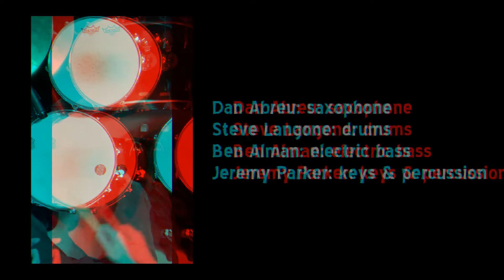"Tough Cookies" w/ Dan Abreu, Steve Langone, Ben Alman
Here's my latest funky composition, "Tough Cookies", featuring the talents of Dan Abreu on sax, Steve Langone on drums, AND "Cowboy" Ben Alman on bass. After I restored my Rhodes MKIII EK-10, I just had to write a tune to feature it. The name 'Tough Cookies' is something I say to my daughter a lot. :) We hope you enjoy this tune as much as we did recording it!

You can check out more of Cowboy's stuff on his channel and twitch.tv stream for his latest project, "The Entire Robot":